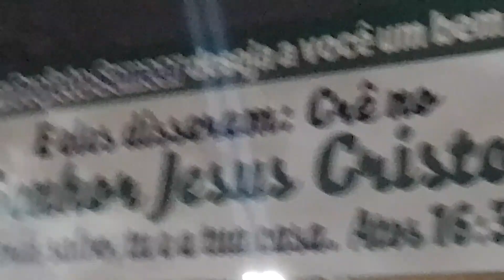cruzada evangelística assembleia de Deus preletor Adeilton costa (4)